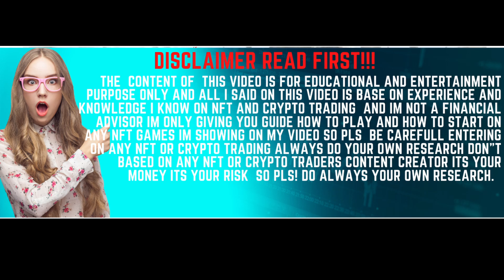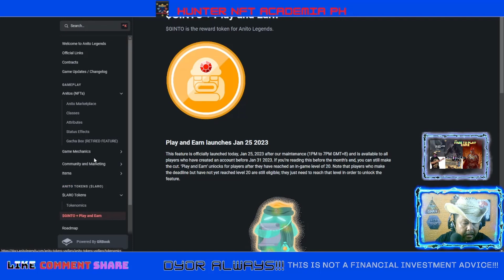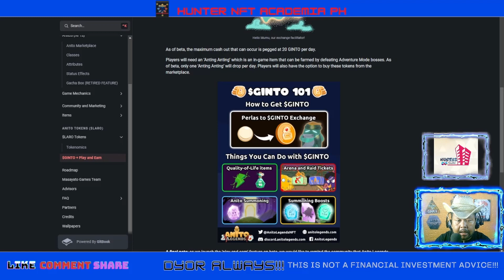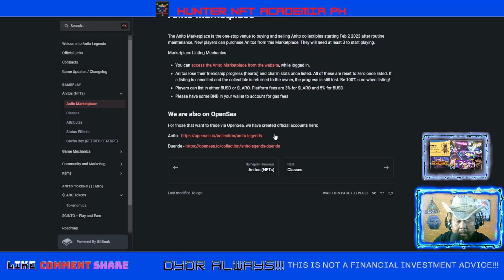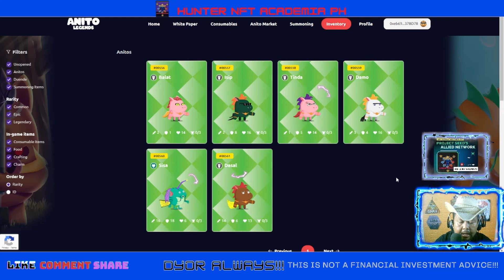ANITO LEGENDS IS LIVE I GINTO AND LARO TOKEN LISTED I SOLID YUNG GAME I TAGALOG REVIEW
Official Links